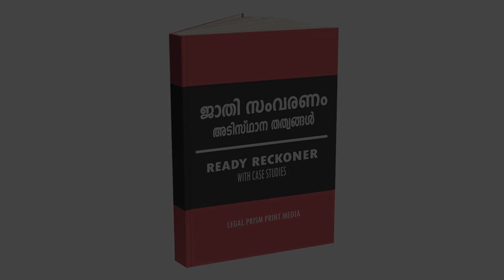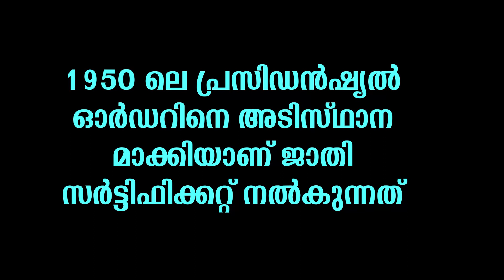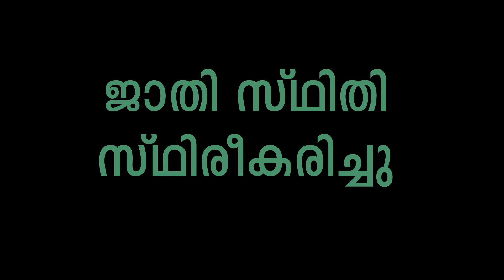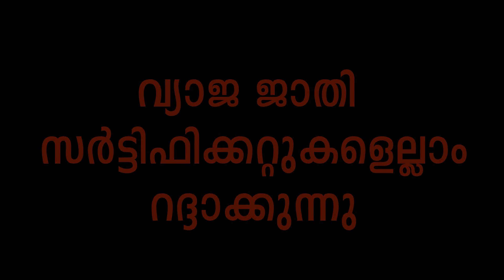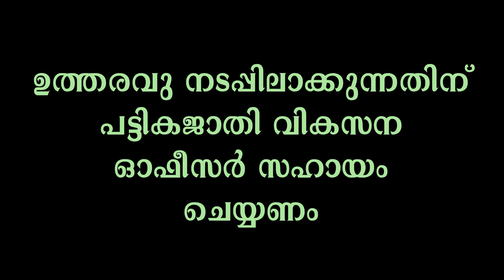CASTE CERTIFICATE IMPORTANT MESSAGE WITH CASE STUDY|| ജാതി സർട്ടിഫിക്കറ്റ് ശ്രദ്ധിക്കേണ്ടത് ||JAATHI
ജാതി സർട്ടിഫിക്കറ്റുകൾ പഠനത്തിലും ജോലിക്കും തെരഞ്ഞെടുപ്പിൽ മത്സരിക്കുന്നതിനും ഉപയോ​ഗിച്ചുവരുന്നു. ജാതി സർട്ടിഫിക്കറ്റ് ഉപയോ​ഗിച്ച് സംവരണം നേടുമ്പോൾ മറ്റുള്ളവരുടെ അവസരം നഷ്ടപ്പെടുകയാണ് യഥാർത്ഥത്തിൽ സംഭവിക്കുന്നത്. അതുകൊണ്ടാണ് വ്യാജ ജാതി സർട്ടിഫിക്കറ്റ് സമ്പാദിക്കുന്നത് ​ഗുരുതരമായ ക്രിമിനൽ കുറ്റമായി നിയമത്തിൽ പറയുന്നത്. ഇത് പ്രസ്തുത നിയമം മനസ്സിലാക്കുന്നതിനു വേണ്ടി തയാറാക്കിയതാണ്. ഇതിൽ കേരള സർക്കാർ പുറപ്പെടുവിച്ച ഒരു സർക്കാർ ഉത്തരവ് കൂടി പഠനവിധേയമാക്കുന്നുണ്ട്. അത് നിയമം യഥാർത്ഥമായി മനസ്സിലാക്കുന്നതിനു വേണ്ടി മാത്രമാണ്. അക്കാദമിക താത്പര്യങ്ങൾ മാത്രം മുൻനിർത്തിയാണ് കേസ് സ്റ്റഡി പറഞ്ഞിട്ടുള്ളത്.

Kerala (Scheduled Castes and Scheduled Tribes) Regulation of Issue of Community Certificates Act, 1996
An Act to provide for and to regulate the issue of Community Certificates to members of the Scheduled Castes and the Scheduled Tribes in the State of Kerala.
Whereas it is considered necessary to devise and provided for a strict procedure for and to regulate the issue of community certificates to members of the Scheduled Castes and the Scheduled Tribes in the State of Kerala ;
And Whereas in order to curb effectively the evil practices of securing such certificates by persons other than those belonging to the Scheduled Castes and Scheduled Tribes for claiming the benefits of reservation and such other benefits meant for the Scheduled Castes and the Scheduled Tribes and to make provisions for prescribing punishment, therefore and to provide for matters connected therewith or incidental thereto;
Be it enacted in the Forty-seventh year of the Republic of India as follows: -
1. Short title, extent and commencement. - (1) This Act may be called the Kerala (Scheduled Castes and Scheduled Tribes) Regulation of Issue of Community Certificates Act, 1996.
(2) It extends to the whole of the State of Kerala.
(3) It shall come into force on such date as the Government may, by notification in the Gazette, appoint.

Competent Authority, the Expert Agency and Scrutiny Committee to exercise powers of the Civil Court. - The Competent Authority, the Expert Agency and the Scrutiny Committee shall, while holding an enquiry under this Act, have all the powers of a Civil Court trying a suit under the Code of Civil Procedure, 1908 in respect of the following matters, namely:-
• Summoning and enforcing the attendance of any person from any part of the State and examining him on oath;

• Requiring the discovery and production of any document;

• Receiving evidence on affidavits;

• Requisitioning any public record or copy thereof from any court or office;

• Issuing commissions for the examination of witnesses or documents ; and

• Any other matter which may be specified by Government by notification in the Gazette.

15. Penalties. - (1) Whoever obtains a community certificate by,-
(a) furnishing false information; or

(b) filing a false statement; or

• by suppressing material facts and relevant evidence pertaining to his caste or tribal status; or

• any other fraudulent means,

shall, on conviction, be punishable with rigorous imprisonment for a term which shall not be less than six months but which may extend up to two years and with fine which shall not be less than one thousand rupees but which may extend up to five thousand rupees:
Provided that the Court may, for adequate and special reasons to be recorded in the judgement, impose a sentence of imprisonment for a lesser term or fine.

[15A. Penalty for obtaining a fraudulent Community Certificate by a Scheduled Caste member as Scheduled Tribe and vice versa. - Whoever belonging to any of the Scheduled Castes obtains falsely a community certificate that he belongs to any of the Scheduled Tribes or whoever belonging to any of the Scheduled Tribes obtains falsely a community certificate that he belongs to any of the Scheduled Castes, shall on conviction, be punishable with rigorous imprisonment for a term which shall not be less than six months but which may extend to two years and with fine which shall not be less than one thousand rupees but which may extend to five thousand rupees.]

OUR OTHER IMPORTANT VIDEO LINKS
LRM